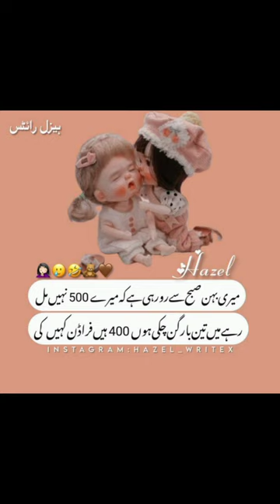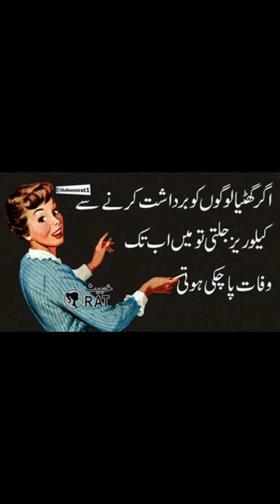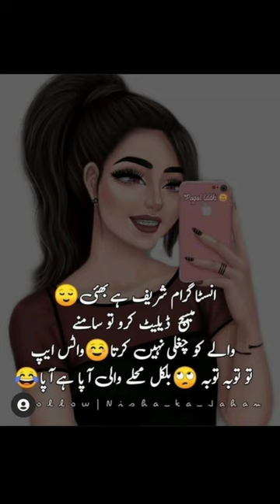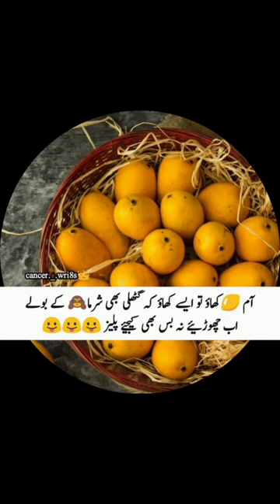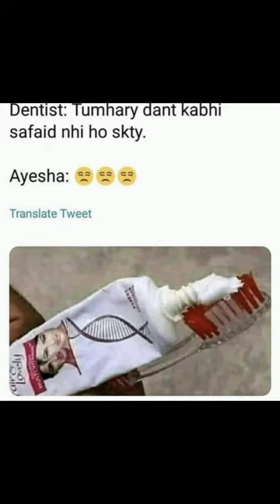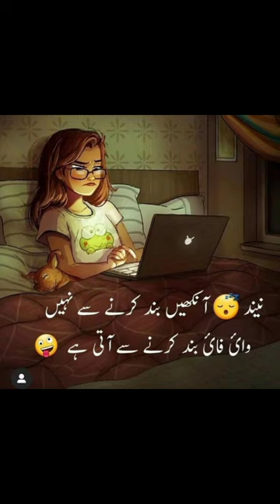Funny Eid status📢Funny jokes and posts/funny Eid poetry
Eid special joke
Funny quotes
Funny quote
funny,
funny video,
funny memes,
funny songs,
funny sounds,
funny cats,
funny asmr ,
funny audios
funny babies,
funny background music,
funny comedy,
funny clips,
Urdu jokes,
Urdu jokes funny,
Urdu jokes short,
Urdu jokes TikTok,
Urdu jokes channel,
Urdu jokes stories,
Urdu jokes status,
Urdu jokes comedy,
Urdu jokes shayari,
best Urdu jokes,
best Urdu jokes ever,
Urdu jokes cartoon,
comedy urdu jokes,
funny cat jokes in Urdu,
comedy jokes Urdu mein,
Urdu daily jokes,
dirty Urdu jokes,
Urdu jokes english funny,
funny jokes Urdu english,
Eid jokes Urdu,
Urdu jokes for kids,
Urdu shayari funny jokes,
Urdu poetry funny jokes,
Urdu jokes very funny,
Urdu funny pranks,
funniest Urdu jokes,
funny jokes in Urdu for students,
Jokes in Urdu for friends,
full-funny jokes in Urdu,
Hindi Urdu jokes,
dirty Urdu jokes on husband and wife,
Funny jokes in Urdu hansi,
Jokes in Urdu very funny,
Funny jokes Urdu images,
Funny jokes in Urdu,
Pakistani jokes in Urdu,
dirty jokes in Urdu,
Pathan jokes jokes in Urdu,
funny jokes in Urdu short,
double meaning jokes in Urdu,
comedy jokes in Urdu,
Urdu Kashmir jokes,
Urdu jokes latest,
Urdu lateefay jokes,
funny English,
Funny memes,
Urdu memes,
Funny memes Urdu,
Funny poetry for friends,
English memes
Poetry collection in Urdu
Funny Whatsapp status for exams
Funny poetry on teachers
Funny poetry on husband and wife
Funny poetry on pathan
Funny poetry on friends
Comedy video
Today's best funny video